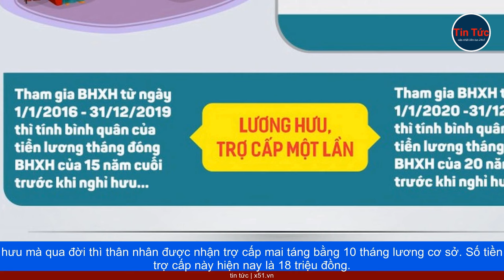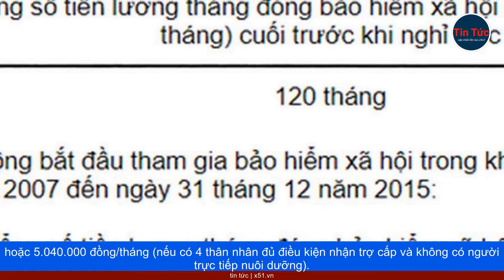THẮC MẮC VỀ CHẾ ĐỘ HƯU TRÍ VÀ TRỢ CẤP SAU KHI QUA ĐỜI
Cha chị Nga mới nghỉ hưu nhận chế độ hưu trí được gần 2 năm thì mắc bệnh nan y và qua đời. Chị Nga thắc mắc: Cha tôi đóng BHXH hơn 30 năm, giờ mới hưởng lương hưu được 2 năm thì thiệt thòi quá. Những người thân như tôi được hưởng chế độ gì không?. Trao đổi tại các diễn đàn giải đáp chính sách BHXH, nhiều lao động cũng thắc mắc vấn đề này. Nhiều người cảm thấy thiệt thòi nếu rơi vào trường hợp mới lãnh lương hưu được vài tháng thì qua đời.